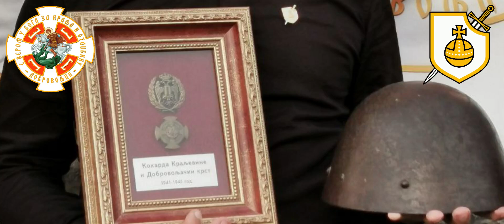Спомен збор на Варовници поводом 80-годишњице почетка оружане борбе против комуниста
На брду Варовница код Младеновца одржан је спомен збор, којим је обележена 80-годишњица од прве оружане борбе СДК, војске Недићеве Србије против комуниста, 17. септембар 1941/2021.
ЗА БОГА И КРАЉА!
ПАМЈАТ ЧУВАМО, ДЕЛО НАСТАВЉАМО!